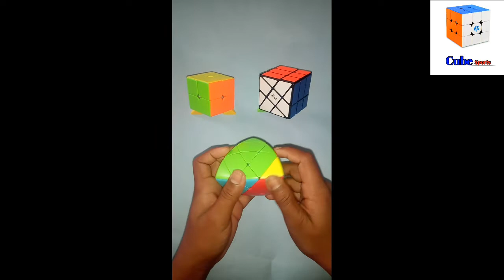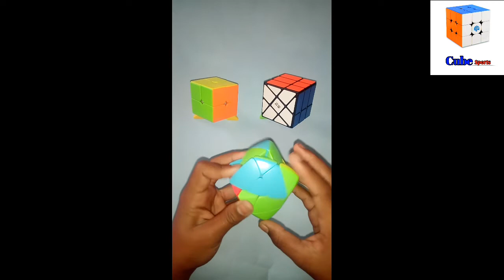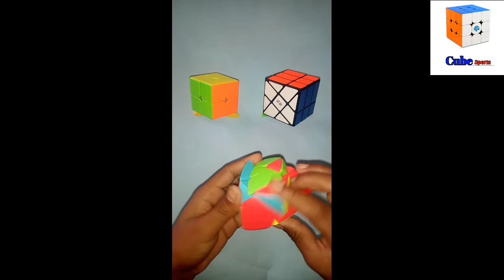3 by 3 rubik's cube tricks || 2 by 2 rubik's cube tricks || mastermorphix cube tricks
3 by 3 rubik's cube tricks || 2 by 2 rubik's cube tricks || mastermorphix cube tricks